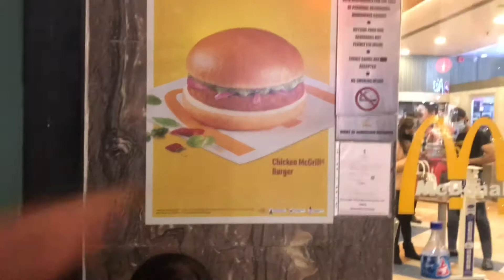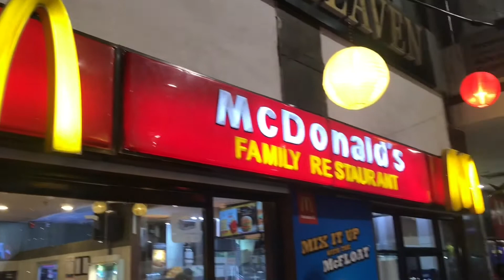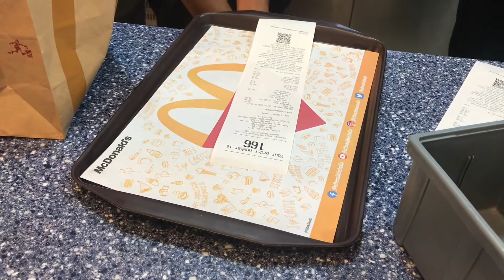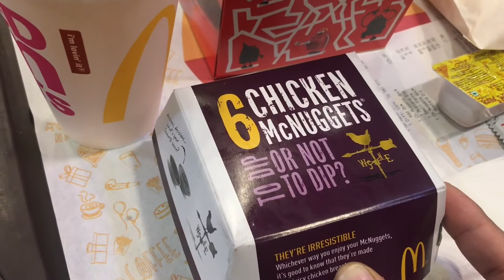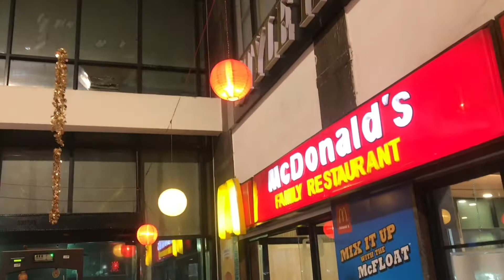Cute baby Enjoing McDonald's Happy Meal | Baby/cute boy outing vlog | macdonal,s | mall in noida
Hiii friends...
Here im sharing with u Reviews,tips & tricks,unboxing,ringtones,whatsapp status,beauty tips,home remedy,cooking videos,travelling vlogs,shopping haul and etc.

Hope u all enjoy my videos...
Thank u.

Thank u.